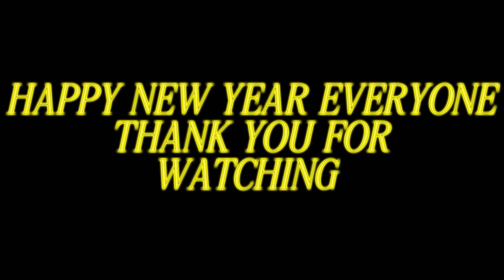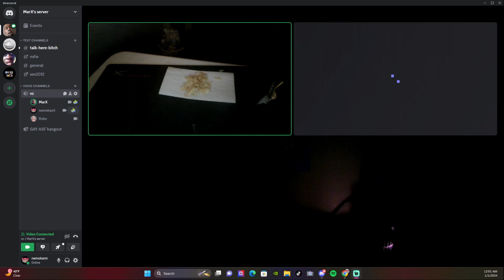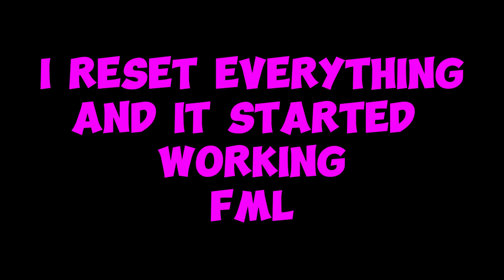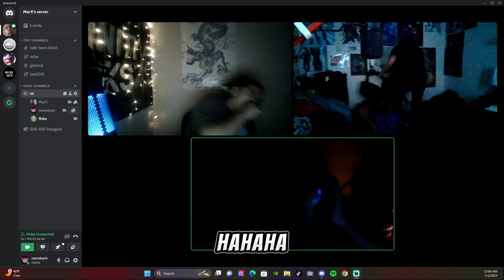NEW YEARS 2024 DISCORD CELEBRATION